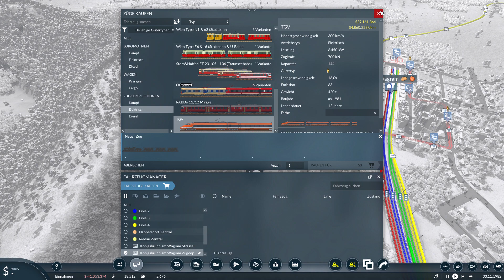Transport Fever 2 S02E08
Enderas Studios präsentiert die 2. Staffel von Transport Fever 2.
Wir starten auf einer neuen und größeren Map neu.

Wenn euch meine Videos gefallen, würde ich mich über ein Abo freuen.